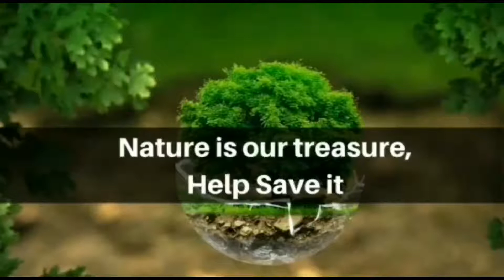World environment day 2021#youtube